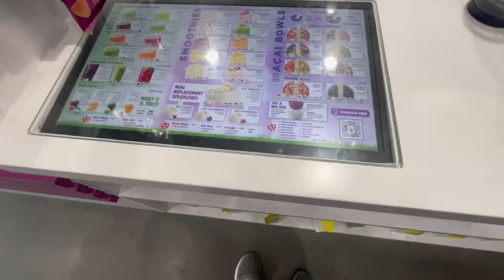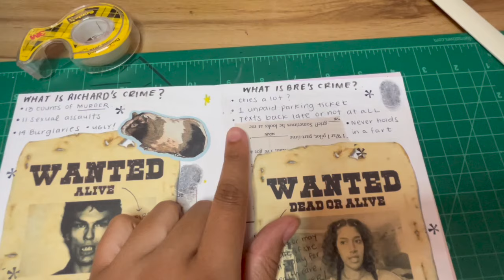hate comments, gym, tattoos, & new zine (mini vlog moment)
TIME STAMPS:
0:00 Intro
0:08 Brekkie Talk
1:11 Excited for the Gym
1:58 Other Plans for the Day
2:39 Pre-Gym Rant
4:20 Really Funny Hate Comments
5:18 I Returneth from Gymeth
5:55 Smoothie Timey Wimey
7:47 Quick Trip Home
8:06 Gettin' Tatted (Hurts)
8:42 Hawaiian Lesson with Bre
10:45 Bridgerton Binge!!!
11:18 I Finish My Zine
12:35 Leave a Comment pls